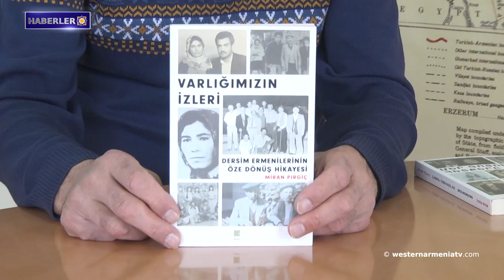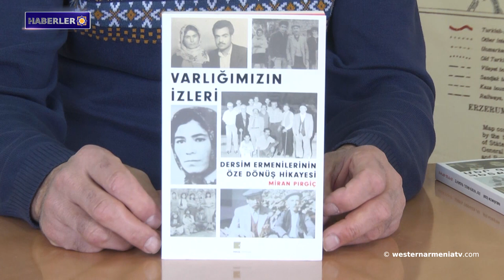Şuşi Belediye Başkanı: "1988'de birleştiğimiz gibi ayrılıkları bir kenara bırakıp birleşmeliyiz"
1- Batı Ermenistan vatandaşları, 24 Nisan'da Ermenilere uygulanan Soykırım-  ARMENOSİD kurbanlarının anısına saygı duruşunda bulunacak.
2.- Fransa'nın Marsilya kentinde Ermenilere karşı işlenen soykırım ARMENOSİD kurbanlarını anma töreni düzenlenecek.
3- Şuşi Belediye Başkanı: "1988'de birleştiğimiz gibi ayrılıkları bir kenara bırakıp birleşmeliyiz."
4- Gülekas, Soykırım yıldönümüne adanan etkinliğe katıldı։ Rumlar ve Ermeniler arasındaki bağlar çok güçlüdür.
5- Batı Ermenistan Milletvekili Mihran Pırgiç ile bir toplantı yapıldı.
6- Artsakh'ın Yeğtsahoğ köyünde yeni bir su hattı yapılıyor: Köye 24 saat su temini sağlanacak.
7-  Ermeni boksörler Avrupa şampiyonu oldu.
8- İran'ın Tebriz şehrinde bir Ermeni müzesi açılacak.